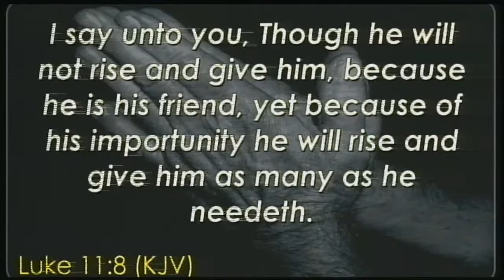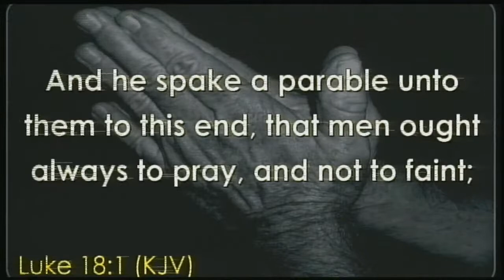It's Who You Know (October 10, 2020) • Bryan Newmyer